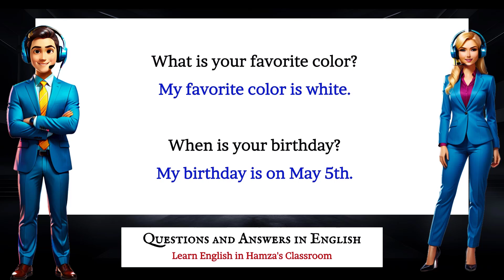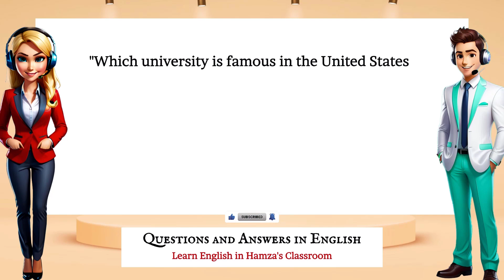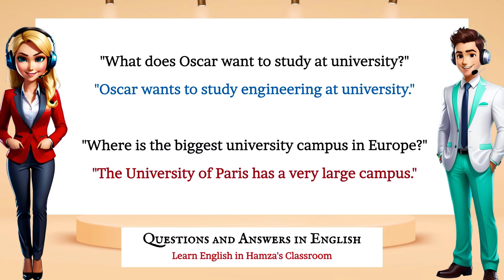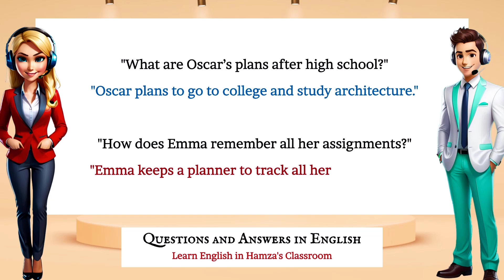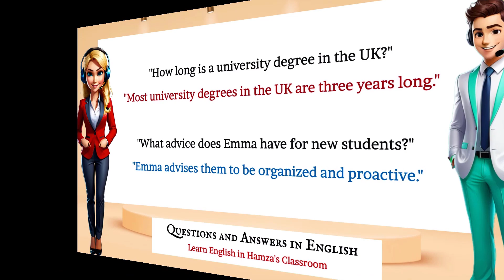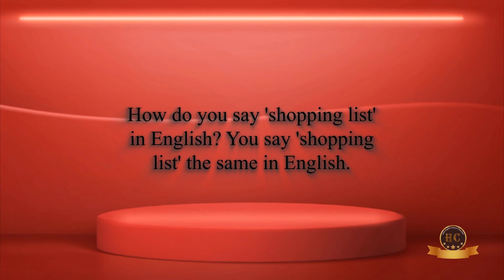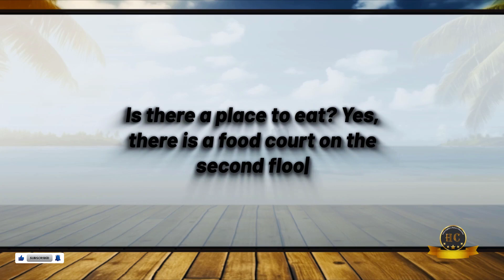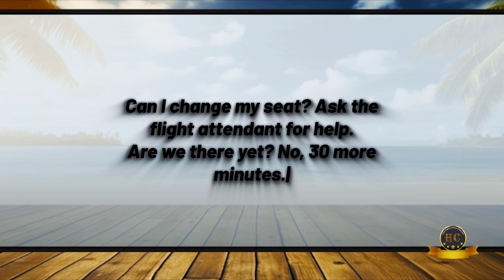Questions and Answers in English | Improve Your English | Easy English Conversation - 21